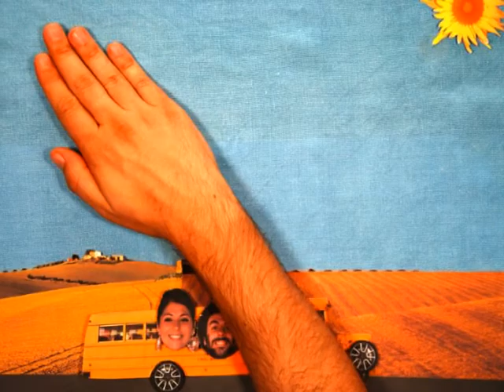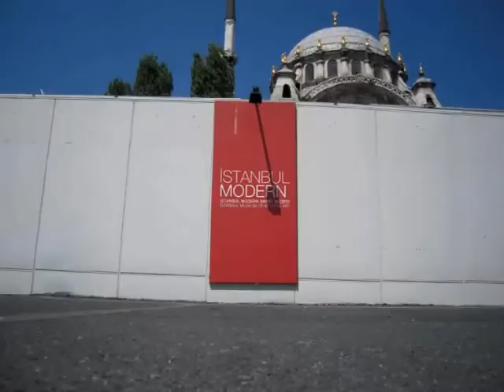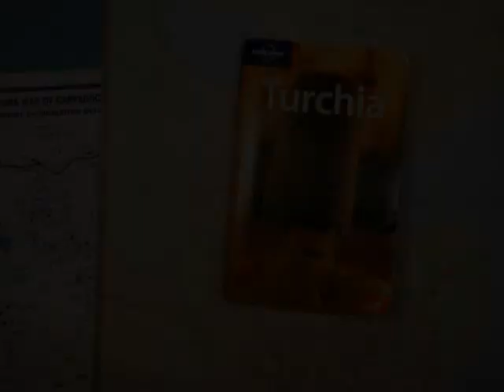All about Turkey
Short film in stop-motion, 4'46".
Photo shooting: August 09, Istanbul Turkey
Animation: September 09, Alba Italy
Editing: October November 09, Turin Italy